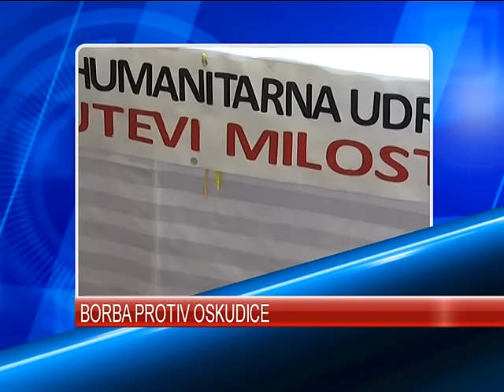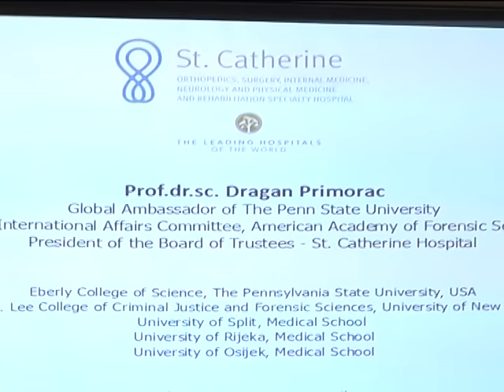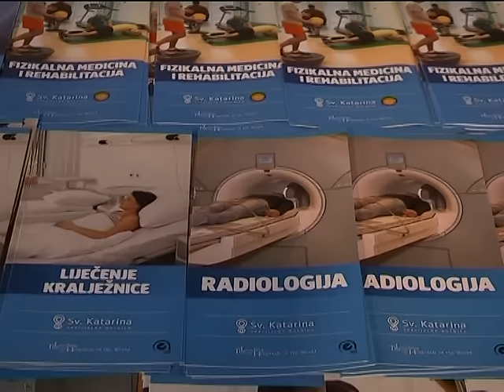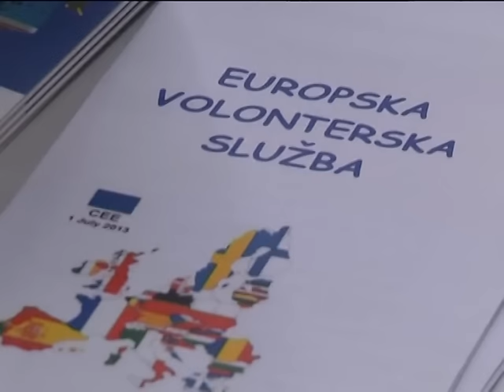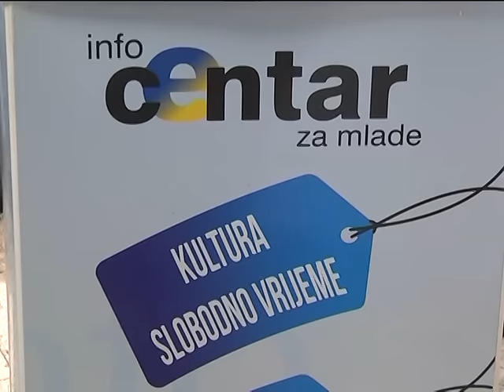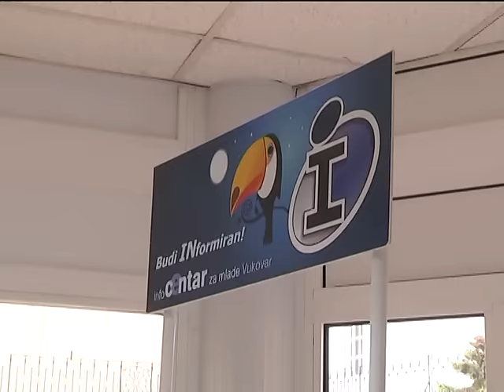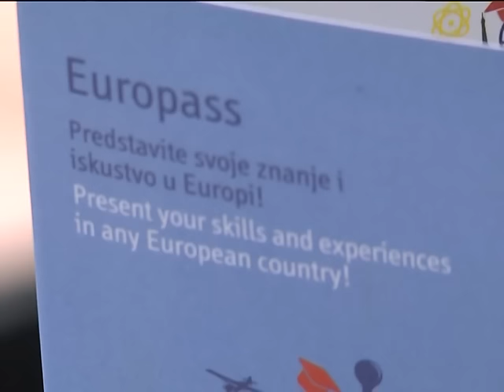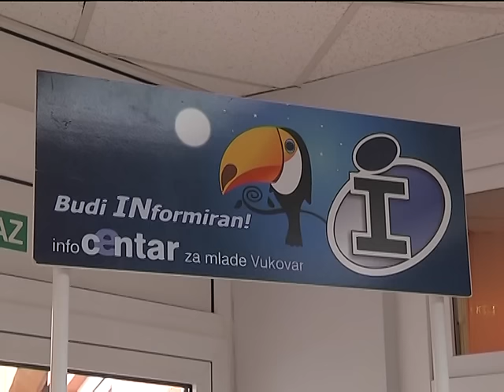DNEVNIK 15.10.2016. Osječka televizija